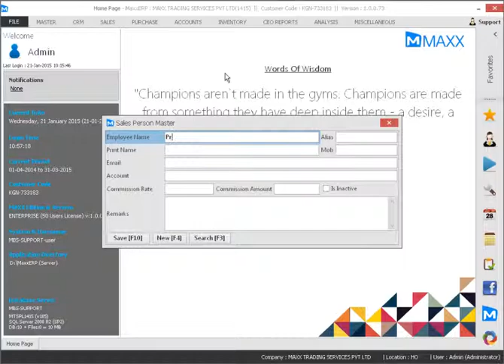069 How to create sales person